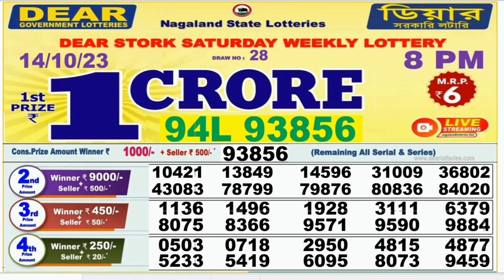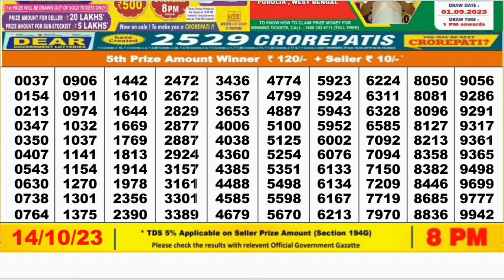Nagaland lottery result today 8pm 14/10/2023 - morning Nagaland State Lottery Result Pdf